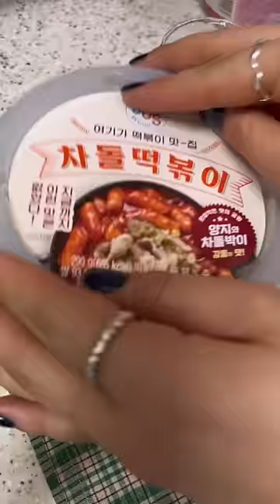the BEST convenience store combo... 🤤🇰🇷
▫written recipes below▫